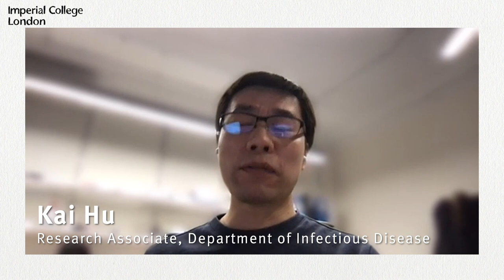Covid Reflections from the Imperial response team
Providing an insight into how Imperial researchers and frontline workers have been involved in the Covid response and the personal effects it has had on them.